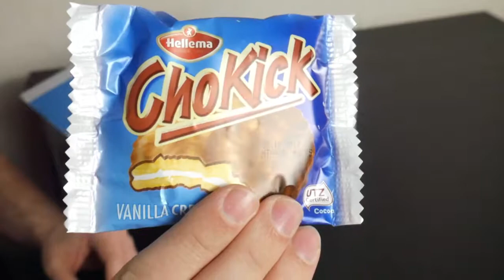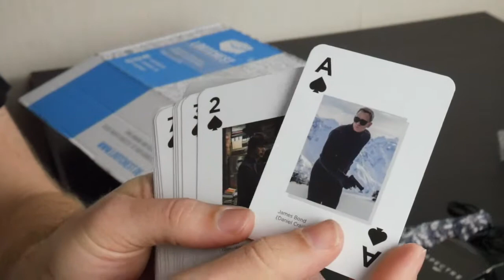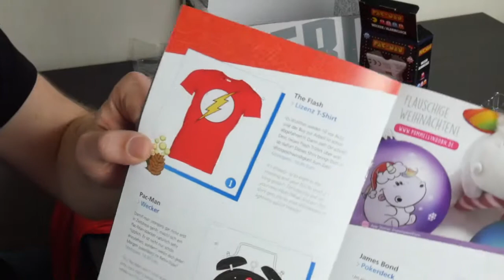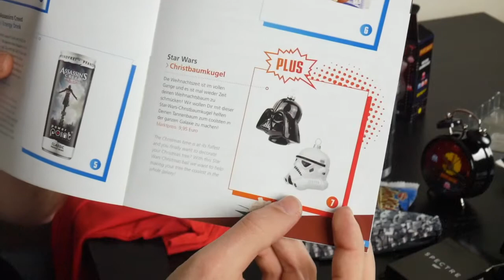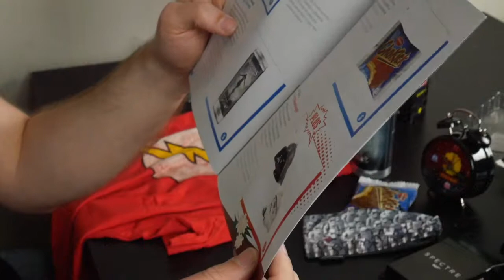Let's Loot Lootchest Dezember 2016 "PLUS"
In diesem Let's Loot unboxe ich die Lootchest, Lootchest von Dezember 2016.
Ich habe die Lootchest PLUS mit einem Item extra
Die Lootchest ist eine Typische Lootbox mit allen möglichen Kram für Nerds und Geeks.
Bei vielen gilt die Lootchest als die beste Lootbox innerhalb Deutschlands.